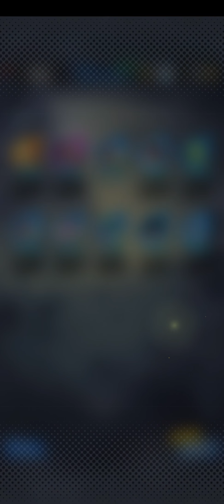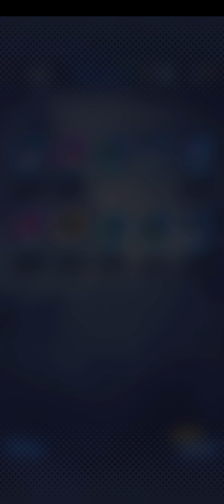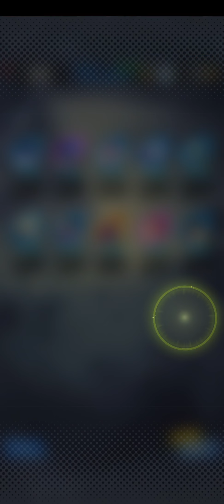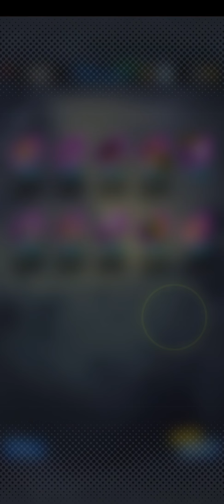Trying to get yhe new Kefla and Gotenks Dragon Ball Legends Summons